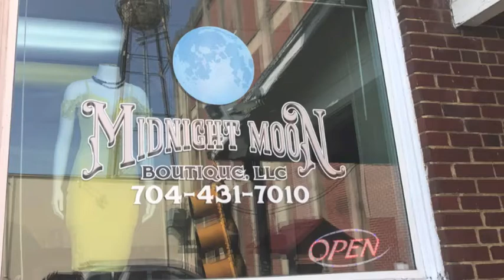Midnight Moon Boutique of Gastonia